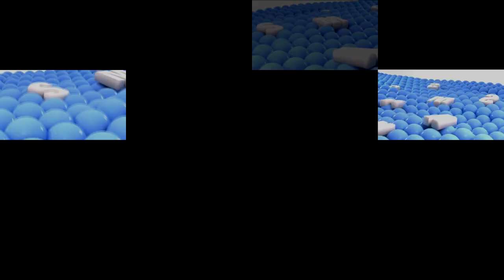Samsung Logo Balls - Sparta Emerald Remix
Credit to anyone who owns this content in this video.